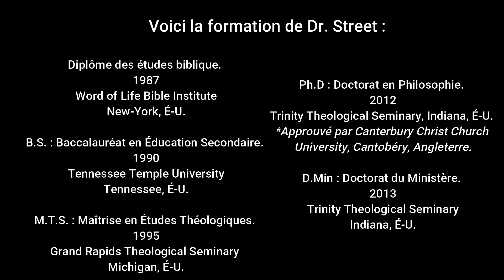JeunEcclésia : Moi aussi